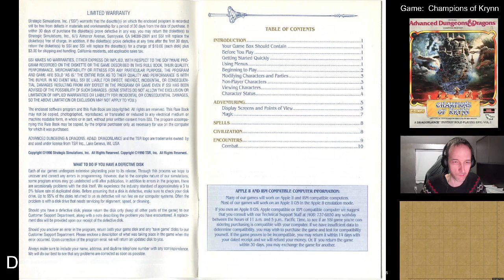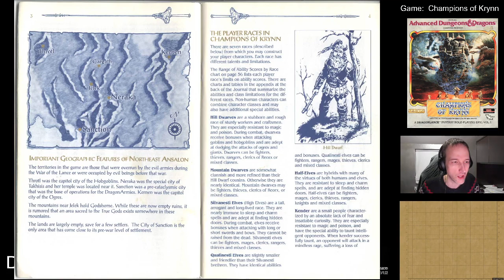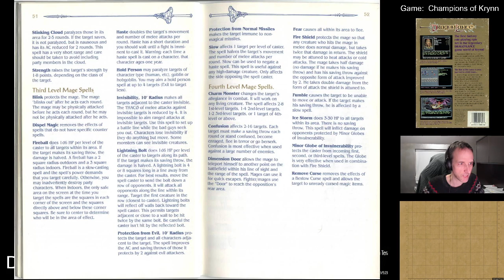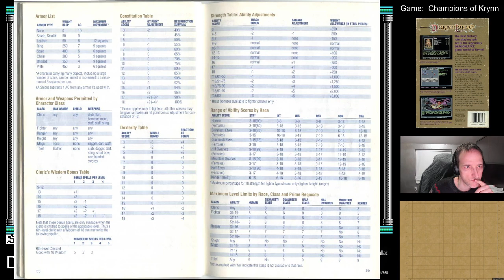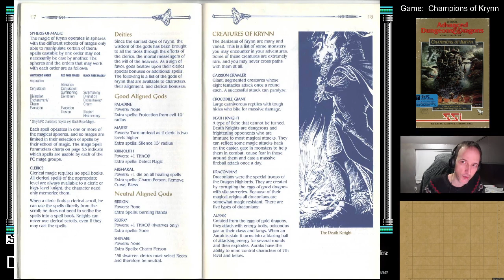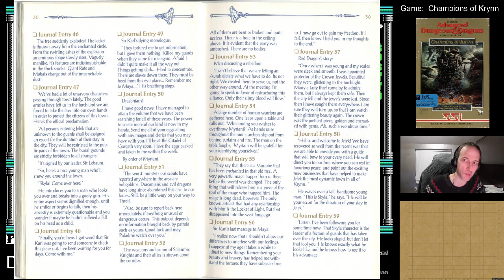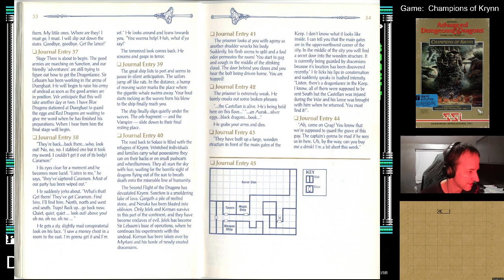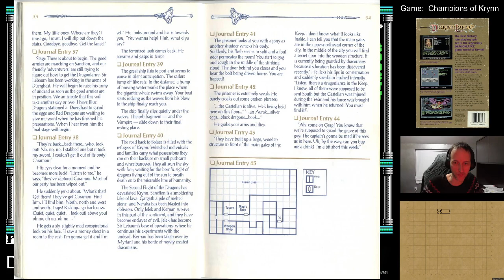Champions of Krynn - Episode 1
Company:  Stormfront Studios & Micromagic inc.
Publisher:  SNEG